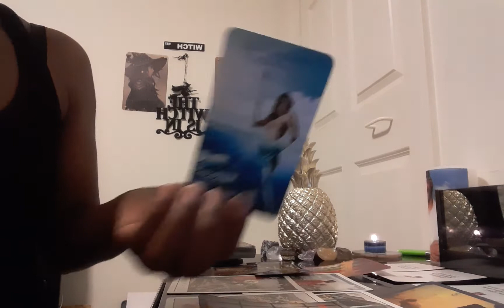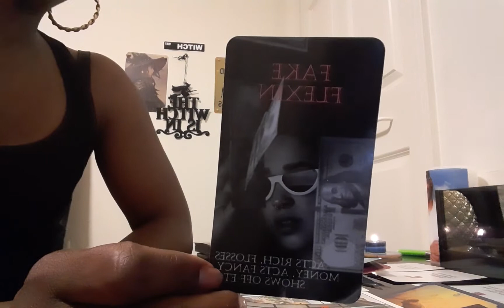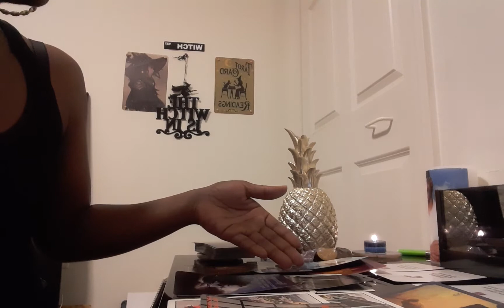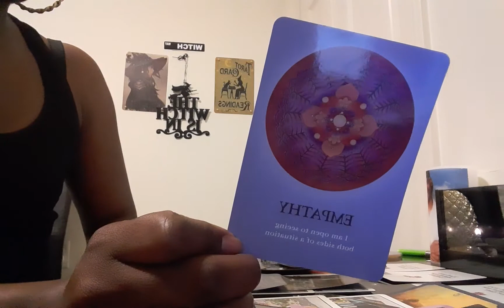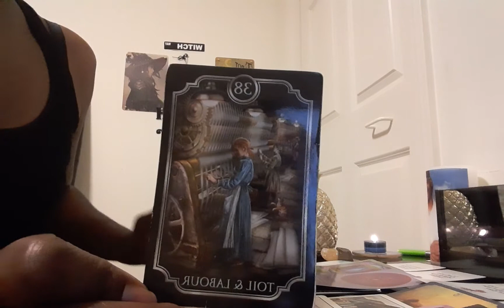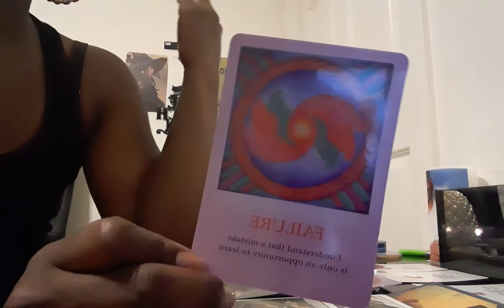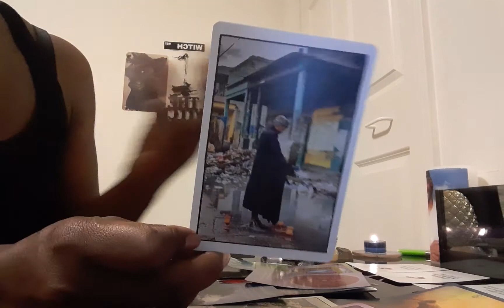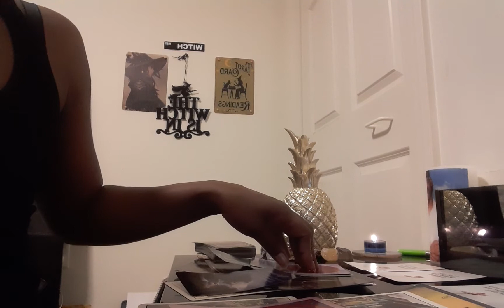After Dark🌃Reading: Pt2(DF🔥 vs DM🔥) DF is in regret😔 ⚠️DM is dangerously stuck in the past😔⚠️